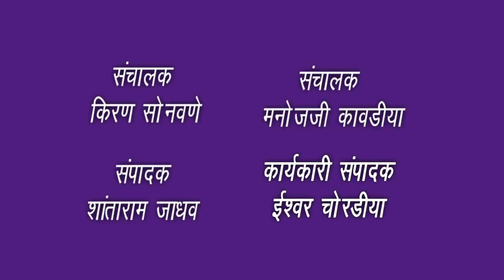jbn maharashtra news jalgaon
पोलीस कर्मचारी यांच्या वर कर्तव्य बजावत असतांना फळ विक्रेत्यांनी केला हल्ला,6 जणांना विरुद्ध गुन्हा दाखल.एकास अटक तर 5 फरार